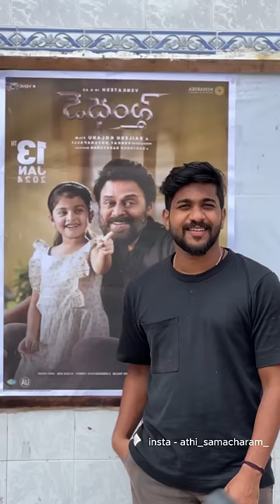Ben Stokes in Saindhav Movie 😂